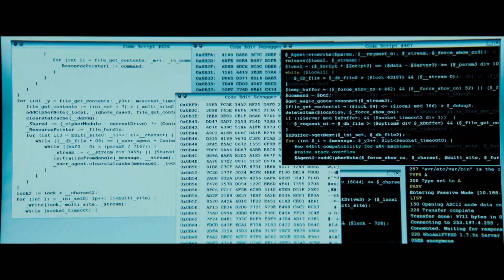🇩🇪 Who Am I Kein System ist sicher Trailer 2014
Benjamin ist unsichtbar, ein Niemand. Dies ändert sich schlagartig, als er plötzlich den charismatischen Max kennenlernt. Auch wenn beide nach außen nicht unterschiedlicher sein könnten, so eint sie doch dasselbe Interesse: Hacken. Gemeinsam mit Max' Freunden, dem impulsiven Stephan und dem paranoiden Paul gründen sie die subversive Hackergruppe CLAY. CLAY provoziert mit Spaßaktionen und trifft den Nerv einer gesamten Generation. Zum ersten Mal in seinem Leben ist Benjamin ein Teil von etwas und sogar die attraktive Marie wird auf ihn aufmerksam. Doch aus Spaß wird plötzlich Ernst, als die Gruppe auf das Fahndungsraster von BKA und Europol gerät. Gejagt von der Europol-Agentin Hanne Lindberg ist Benjamin jetzt kein Niemand mehr, sondern einer der meistgesuchten Hacker der Welt.